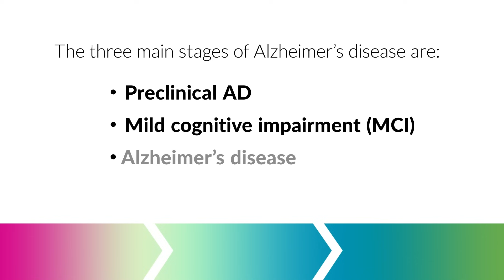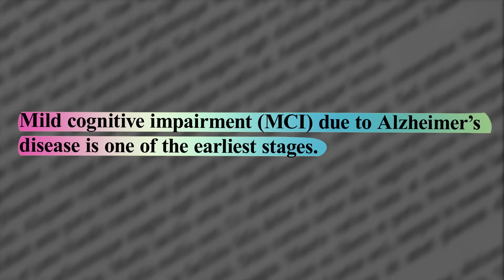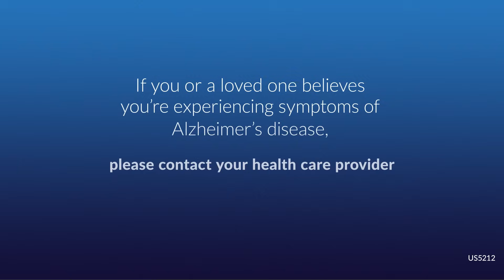Episode 2: What is Early Alzheimer’s Disease?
In this episode of our Understanding Early Alzheimer’s Disease series, Dr. Trinh explains what early Alzheimer’s disease (AD) is and breaks down all the stages of AD. He also advises on what symptoms to look for and when to bring concerns up to your health care provider.

None